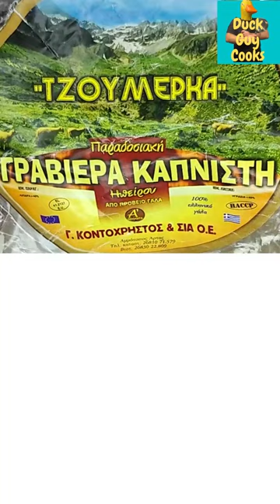Meatball Sub Burrito With Homemade Tortillas! + My First Sponsor!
Homemade Tortillas Recipe:
-350gr flour/1tsp salt/6gr baking powder/30ml olive oil/180ml warm water
-Mix everything together and make it a nice smooth dough.
-Rest for 20 min
-Cut in 8 pieces and make them into balls( cut into more pieces if you want smaller tortillas)
-Rest for 10 min
-Start rolling them open until they are super thin.
-Cook in medium high heat in a pan.
-Store them in a clean kitchen towel and a plastic bag.
-Always reheat before using.
-Fill your Burrito with Greek Smoked Gruyere and Meatballs.
-Roll and cook until the cheese melts.

Συνταγή για σπιτικές τορτίγιες:
-350 γρ αλεύρι/1 κουταλάκι του γλυκού αλάτι/6 γρ μπέικιν πάουντερ/30 ml ελαιόλαδο/180 ml χλιαρό νερό
-Ανακατεύουμε όλα μαζί και κάνουμε μια ωραία λεία ζύμη.
- Ξεκουραζουμε για 20 λεπτά
-Κόβουμε σε 8 κομμάτια και τα κάνουμε μπαλάκια (κόβουμε σε περισσότερα κομμάτια αν θέλουμε μικρότερες τορτίγιες)
- Ξεκουραζουμε για 10 λεπτά
-Ξεκινήστε να τα ανοίγετε μέχρι να είναι πολυ λεπτη η ζυμη.
- Ψηνουμε σε τηγανι σε δυνατη φωτια και απο τις 2 πλευρες χωρις να λαδωσουμε.
-Φυλάξτε τα σε μια καθαρή πετσέτα κουζίνας και μια πλαστική σακούλα.
-Να τις ζεσταίνετε πάντα πριν τη χρήση.
-Γεμίστε το Burrito σας με Ελληνική Καπνιστή Γραβιέρα Κοντοχρηστος και κεφτεδάκια.
-Τυλίξτε και ψηστε μέχρι να λιώσει το τυρί.

Meatball sub burrito
Chilly garlic meatball burrito
Smoked gruyere meatball sub
Italian-American fusion recipes
Creative burrito ideas
Gourmet burrito recipes
Meatball sub remix
Meatball burrito recipe
Homemade meatball recipe
Italian meatball recipe
Spicy meatball recipe
Cheese-filled burrito
Mexican-Italian fusion food
Quick and easy burrito recipe
Burrito for meat lovers
Meatball sub with a twist
Burrito for sandwich lovers
Gourmet meatball sandwich
Italian-style burrito
Delicious meatball sub recipe
Perfectly seasoned meatball recipe
Burrito stuffed with meatballs
Homemade burrito recipe
Meatball sub-inspired burrito
Bold flavors in a burrito
 Food porn

Tasty recipe
Cooking tutorial
Yummy food
Food video
Recipe video
Cooking inspiration
Delicious food ideas
Food vlog
Foodie content
Mouthwatering recipe
Cooking demo
Food show
Gourmet cooking
Cooking with cheese
Comfort food
Meat lover's dream
Italian fusion food
Quick and easy recipe
Meal prep idea
Burrito challenge
Food challenge
Cheese lover's delight
Savory burrito recipe
Burrito recipe for meatball lovers